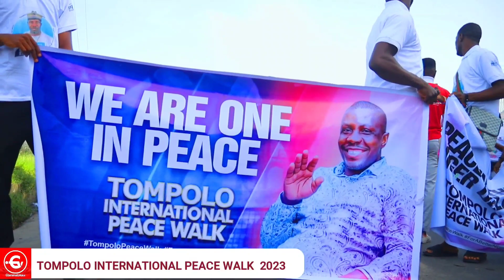Highlights from 2023 Tompolo International